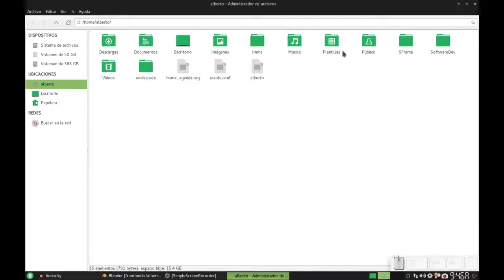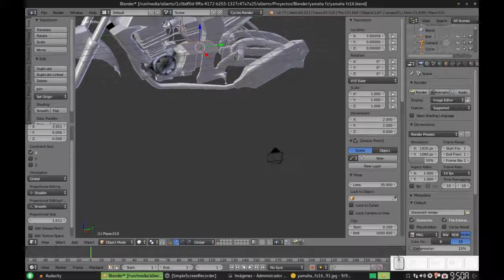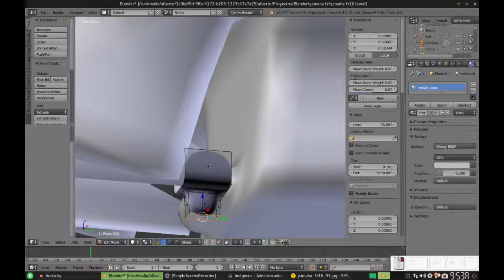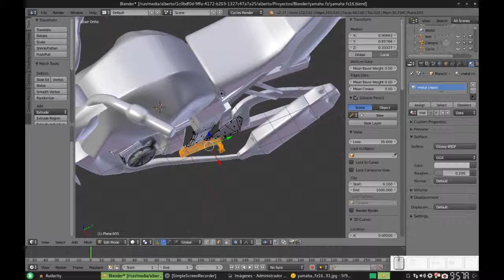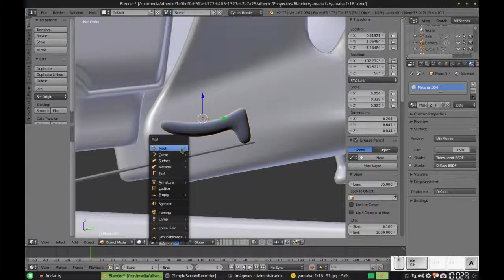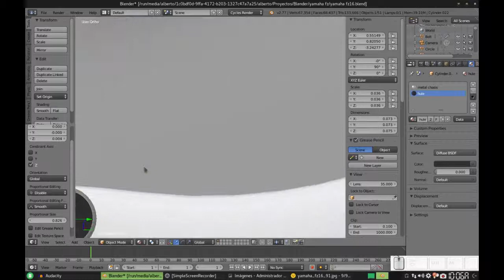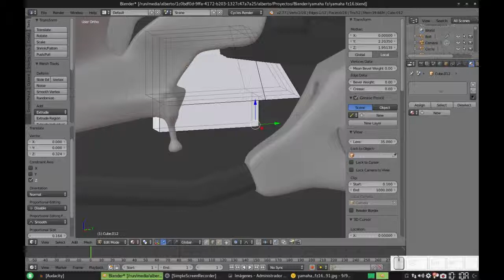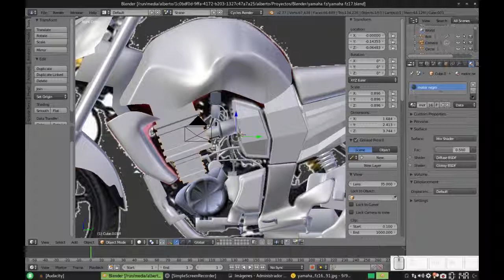Blender: Modelando una Yamaha FZ. Parte 18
En esta ocasión continuamos con la maquinaria más baja. En el próximo, espero, termino con todo esto y nos iría quedando la cadena, el guardafango y las llantas.